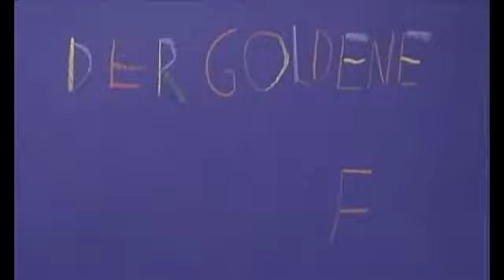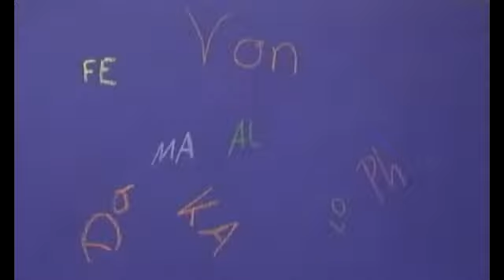TrickfilmStudio - Der goldene Wolf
Ein Trickfilm entstanden am 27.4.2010 im TrickfilmStudio mobil der PA/Spielkultur e.V - LEO 61 München